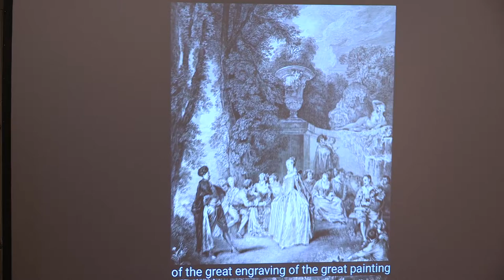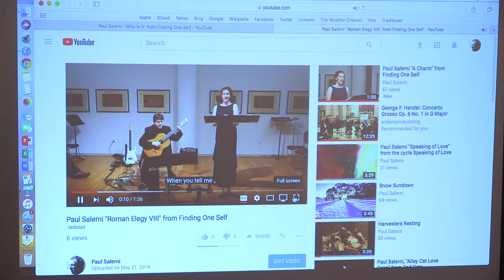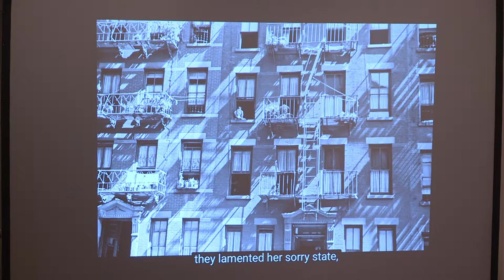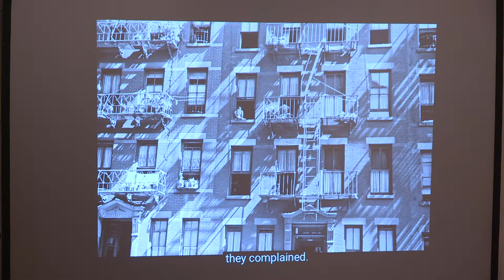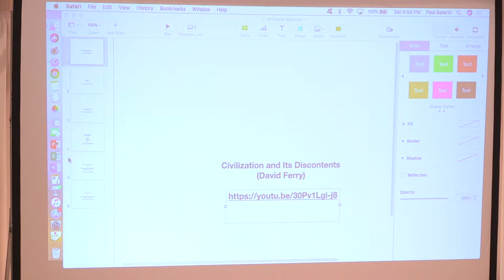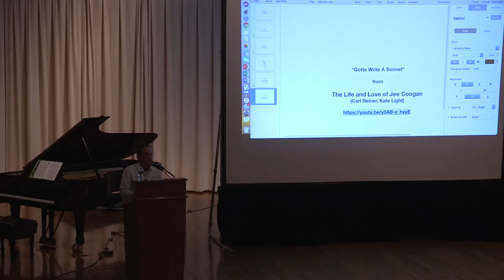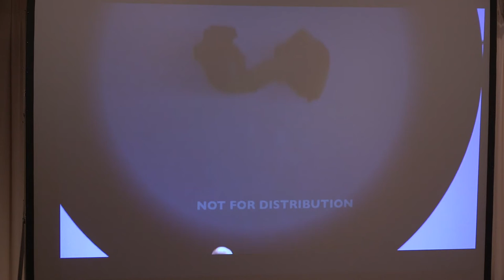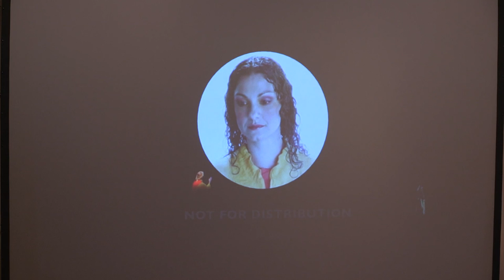Scenes and Stories in Music and Words: Songs by Composers Scott Wheeler ’73 and Paul Salerni ’73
Among the texts set to music are poems by David Ferry ’46 and Richard Wilbur ’42, P’73, G’14, as well as settings of old Italian lyrics. Some songs have a pictorial component. Featured performers: Jessica Bowers, mezzo-soprano; Oren Fader, acoustic and electric guitar; and pianists Gregory Hayes ’73, Salerni and Wheeler. Presented by the Class of 1973.